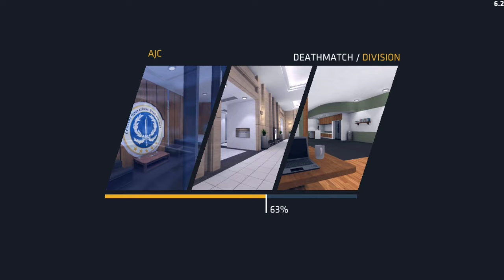Trying To Be A Savage In Critical Ops! (Fail)